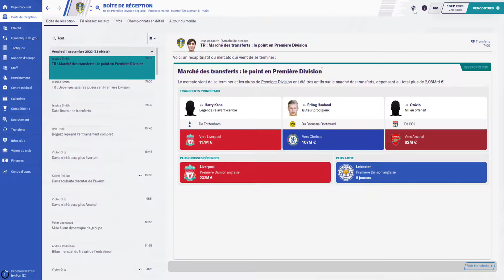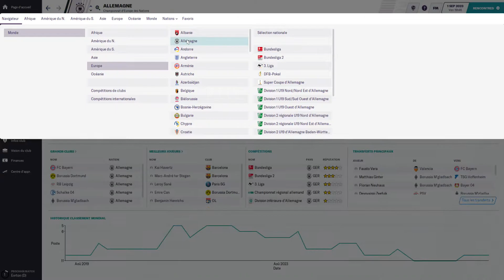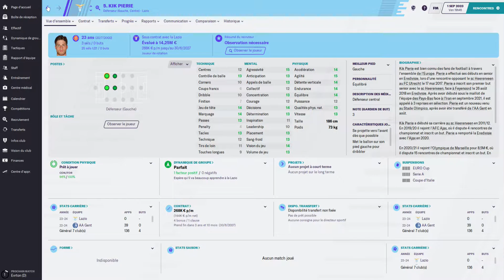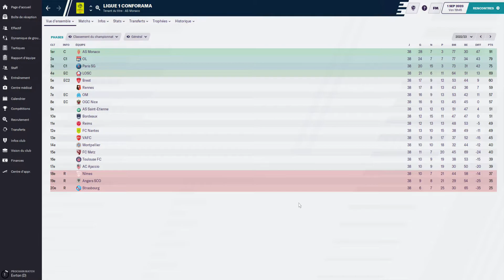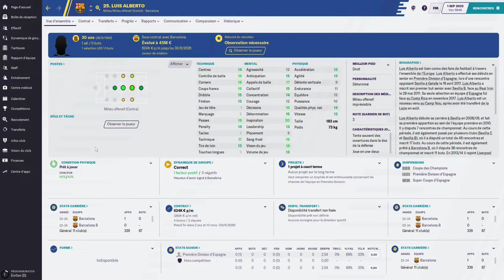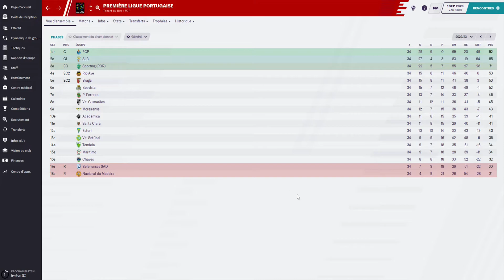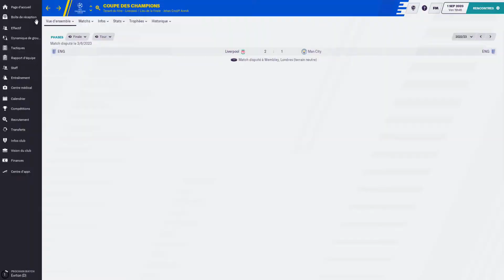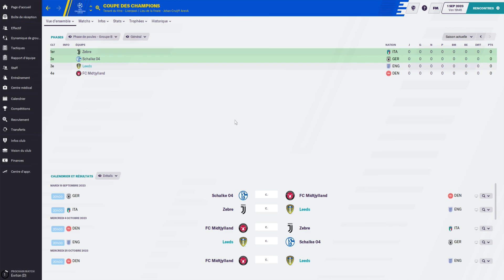Football Manager 2020 | Leeds United FC | S05 E44 - MERCATO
1er septembre 2023, on souffle un coup, pour faire le devenu traditionnel petit tour d'Europe. Les résultats des championnats, les gros transferts, bref, tout ce qu'il s'est passé à l'étranger.